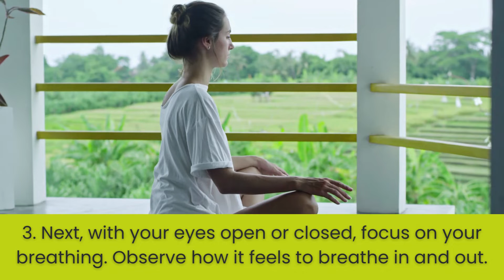Beginner's Guide to Meditation | Meditation for Beginners | How to Meditate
If you want to start meditating, here is a basic tutorial to get you started. Because this is an introduction, you should only do a few minutes at first: Please watch this video for more information.

The Relaxation Peace channel helps you find solace. The channel offers a wide range of Relaxing Music, Soothing Music, Instrumental music, Rain Sound, Thunder Storm Sound, Ocean Sea Waves Sound, soft music, piano music, cool music, music for inner peace, music for positive energy, music for concentration, music for relaxation, music for sleep, music for meditation, music for yoga, romantic music, music to feel better, healing music, music to de-stress, music for anti-depression, and much more.

Besides these, the channel is dedicated to providing all relevant information for improving one's life in general.

The channel provides enormous simple and basic step-by-step videos to answer questions like  HOW, WHAT, WHEN, IF (How to be a happy person, How to be successful in life, how to become rich, what are those habits, how to beat anxiety, how to overcome depression, if you were), etc.